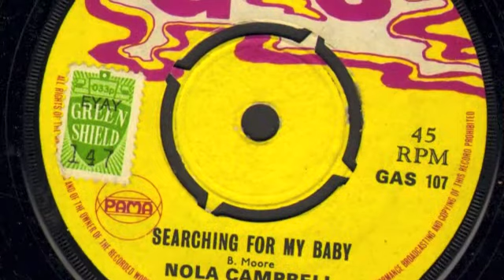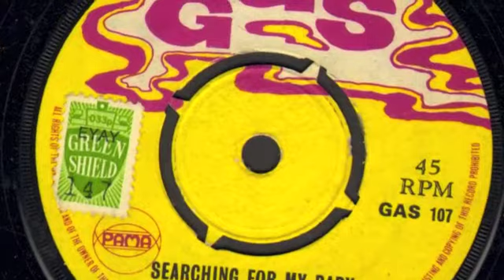Nola Campbell - Searching for my Baby